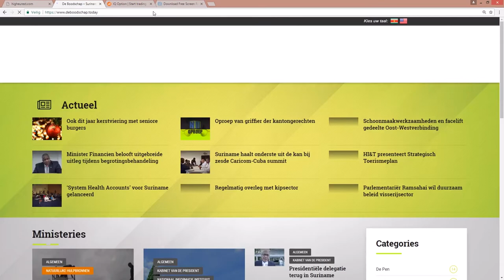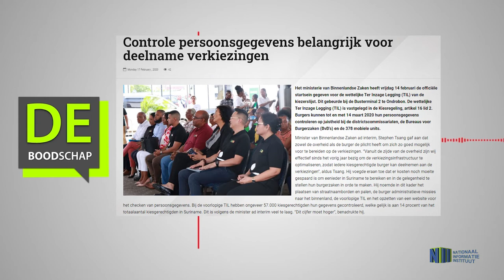Controle persoonsgegevens belangrijk voor deelname verkiezingen